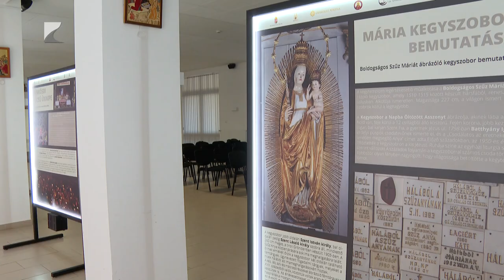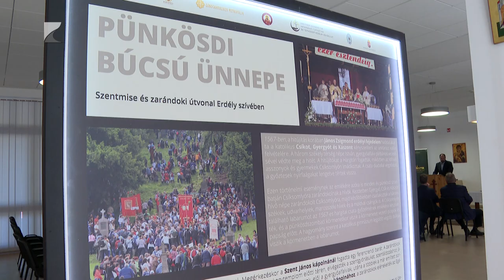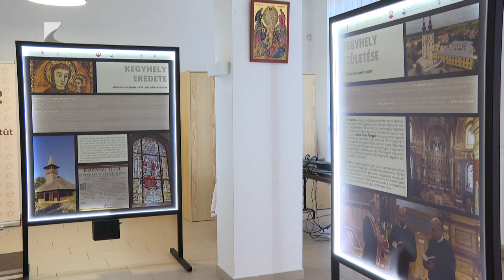Testvérkegyhelyek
Máriapócs, a Kárpát- medencei görögkatolikusság lelki központja. Sokfelől érkeznek ide zarándokok a környező, de nem ritkán más távoli városokból és országokból is. Ilyen például Csíksomlyó. Most a testvér kegyhelyek közösségi életét szemléltető utazó kiállítást mutattak be Máriapócson.